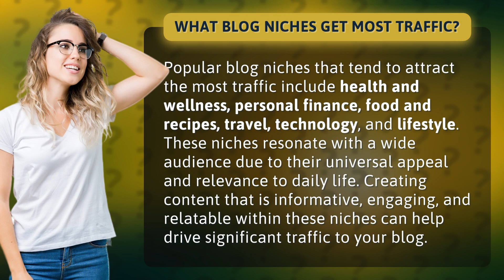What blog niches get most traffic?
Top Traffic-Generating Blog Niches • Traffic-Generating Niches • Discover the most popular blog niches that attract massive traffic, including health, finance, food, travel, technology, and lifestyle. Learn how to create compelling content within these niches to drive significant traffic to your blog.